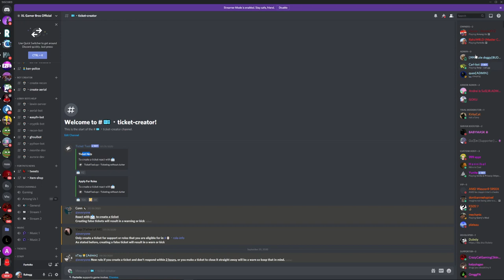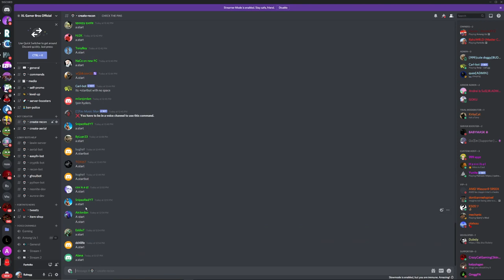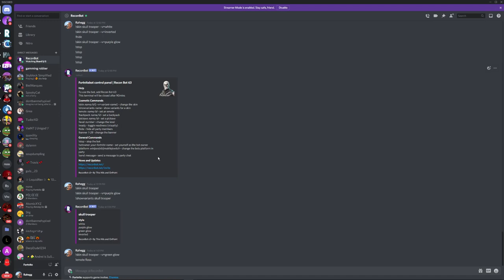How to get a *LOBBY BOT* in Fortnite Season 5! (With OG Styles/Variants) (WORKING)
How to get a *LOBBY BOT* in Fortnite Season 4! (With OG Styles/Variants) (WORKING)

Purple Skull Trooper: !skin skull trooper --v=purple glow
Pink Ghoul Trooper: !skin ghoul trooper --v=pink